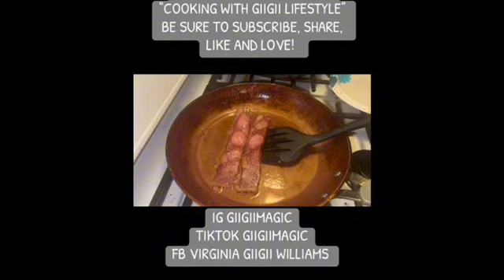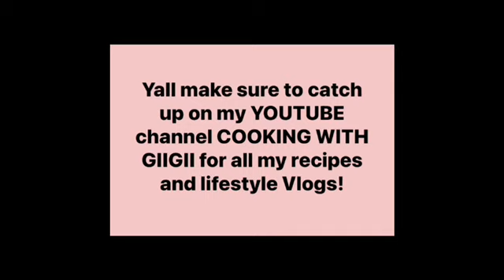BACK TO SCHOOL HAIR!